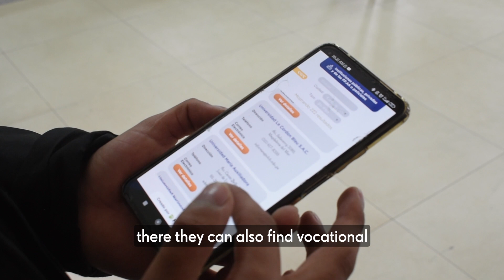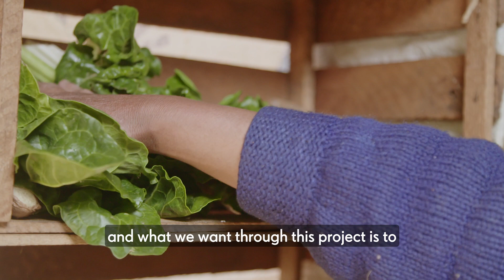To Child Sponsors From Peru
Child sponsors are investing in the futures of families and children, and helping communities become better places for children to grow up. Children are being supported so they can stay in school and continue to learn. Families are being equipped with the tools to earn more income to support their families and provide a better life for their children. See why there is hope for children's futures. Watch the video now!

Food for the Hungry is a Christian relief and development organization with a vision to see all forms of human poverty ended worldwide.

We believe that when a community is equipped to care for its most vulnerable members, everyone is served, and poverty is eliminated. That’s why we seek to develop communities by focusing on children. Sponsor a child today and set them on a path to a better future